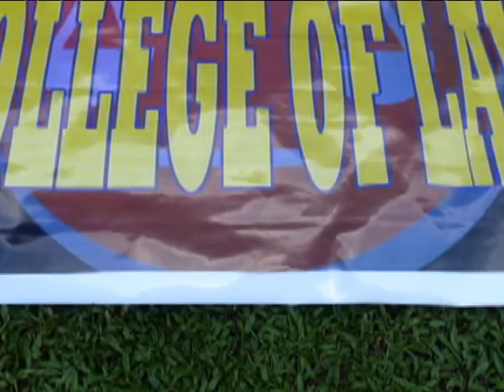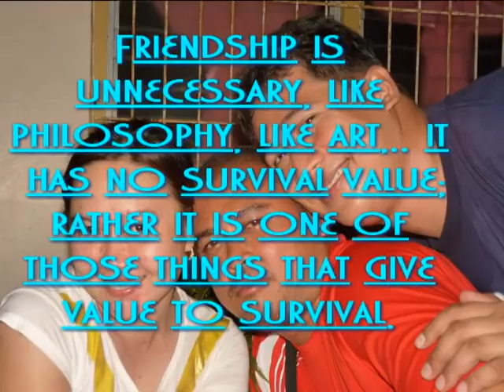JRMSU College of Law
Presentation of Smiles